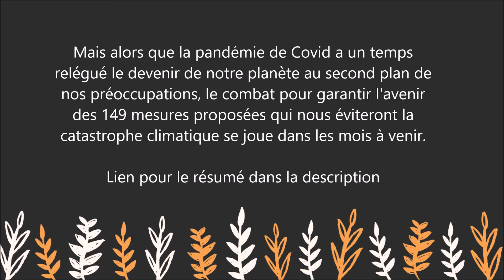Cap 2030 - Une décennie pour changer le monde - Yann Arthus-Bertrand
Pour lire le résumé et commander le livre  " Cap 2030 - Une décennie pour changer le monde  " sur Amazon :